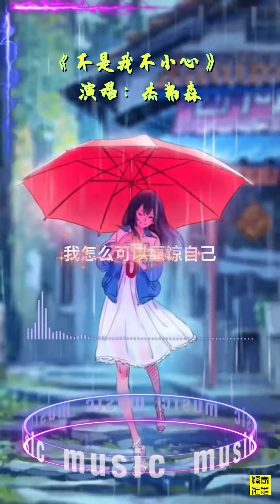《不是我不小心》张镐哲 翻唱 民间版